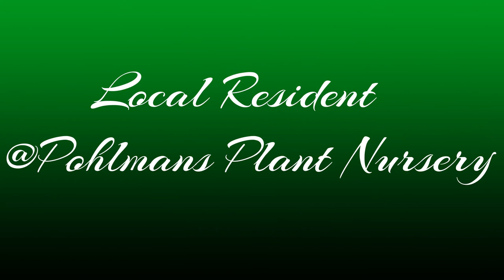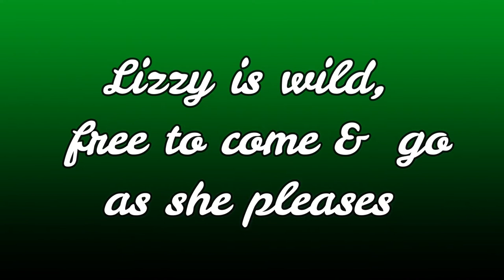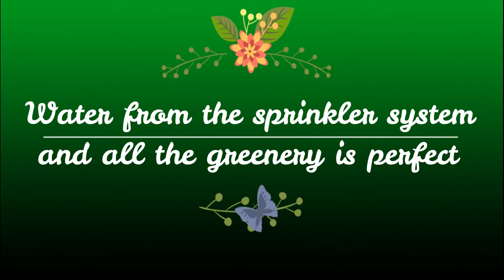Lizzy the Water Dragon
Lizzy the Water Dragon is a Local Resident at the Pohlmans Nursery in Gatton, she gets fresh fruit and is let walk around the gardens .